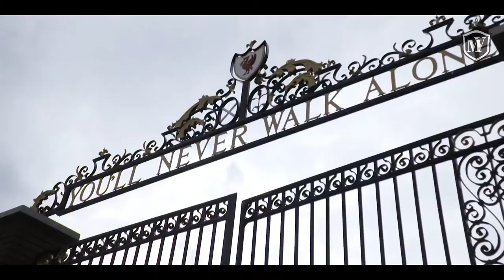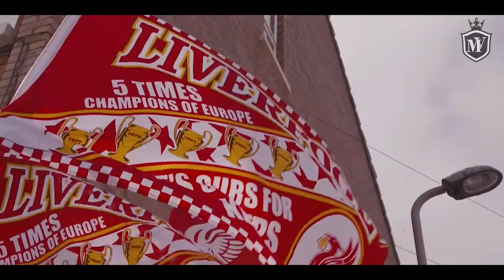Mohamed Salah - THE EGYPTIAN KING - Skills & Goals 2017/2018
► Mohamed Salah 2018 ● The Perfect Attacking Midfielder | HD
► Mohamed Salah, Mohamed, Salah, Salah 2017, Salah 2018, Mohamed Salah skills, Mohamed Salah goals

The best skills , goals , assists & speed show of mohamed salah in season 2017/2018 for liverpool fc , salah fastest player in 2018

Song: Unknown Brain - Why Do I?
(feat. Bri Tolani)

Especial Thanks: SHPFootball Videos, Liverpool TV.

Friends:
- Ismael Football
- Arthur Football

This video is fair use under U.S. copyright law because it is, uses no more of the original than necessary, and has no negative effect on the market for the original work.